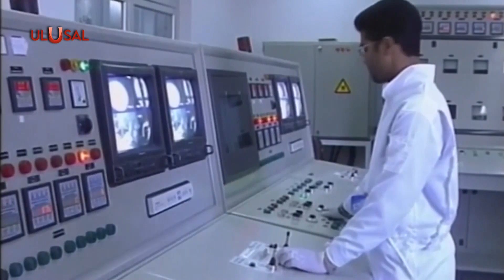İran Dışişleri Bakanlığı Sözcüsü Said Hatibzade: ''ABD ile ikili görüşme olmayacak''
İran Dışişleri Bakanlığı'ndan Viyana'daki nükleer müzakereler ile ilgili açıklama geldi. Dışişleri Sözcüsü Said Hatibzade, Viyana'daki nükleer müzakerelerde ABD heyetiyle ikili bir görüşme yapılmayacağını söyledi.